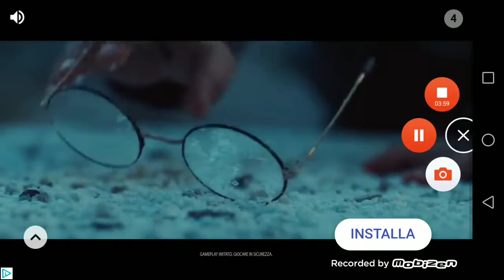Zombi storti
Dhe walking